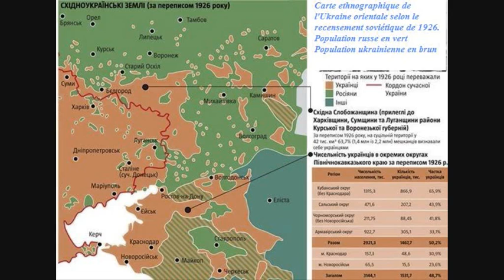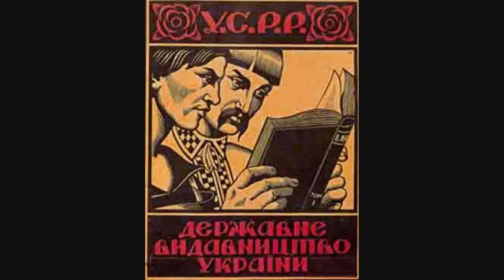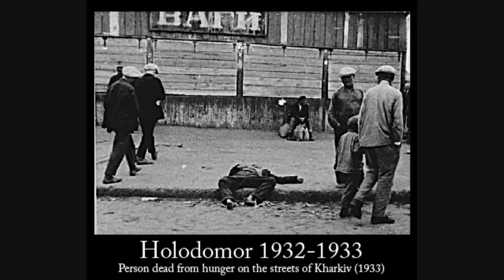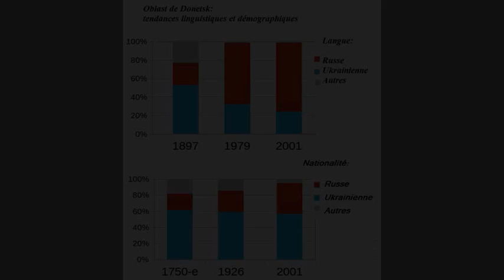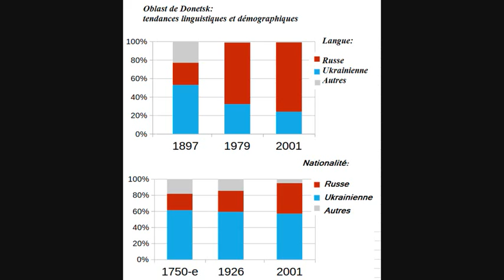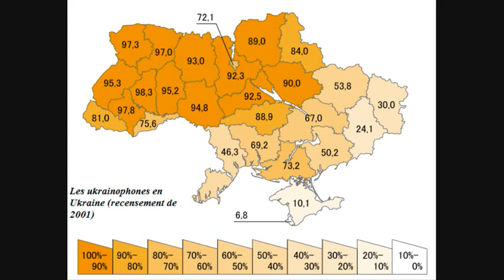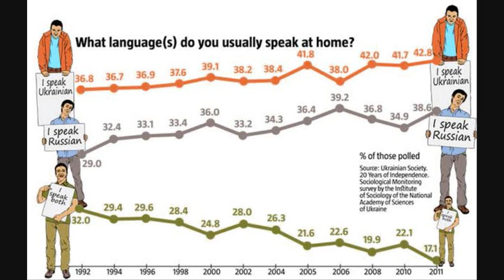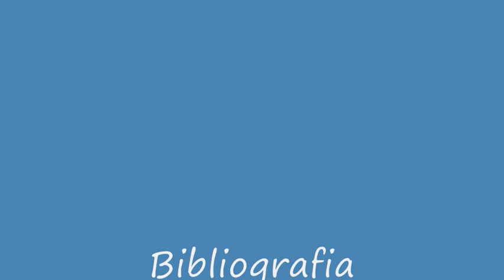Il Donbas ieri e oggi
apparso su La Revue Nouvelle 4, 2015
di Giuseppe A. Perri
CIERL (Centre interdisciplinaire d’étude des religions et de la laïcité)
Université Libre de Bruxelles (ULB).